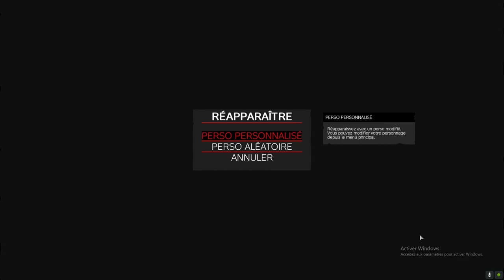dayz le jeu des bugs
Quelques galères dans dayz le jeu qui n en finit pas d etre buggé.

0:00 : itroduction
1:40 :bug
2:00 : tjr bug
4:58 : fin